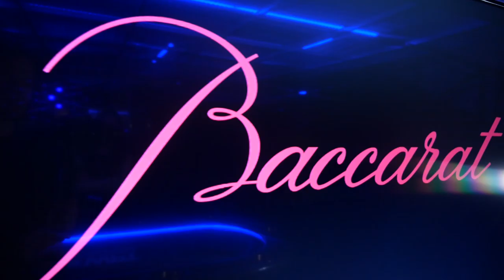Check out the Highlights from the Baccarat Crystal WPT Tournament of Champions Final Table